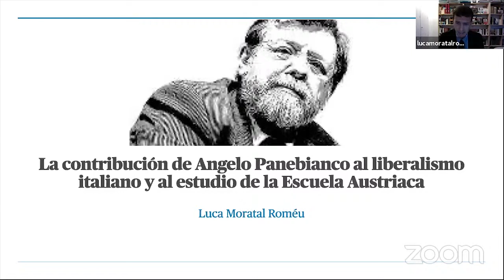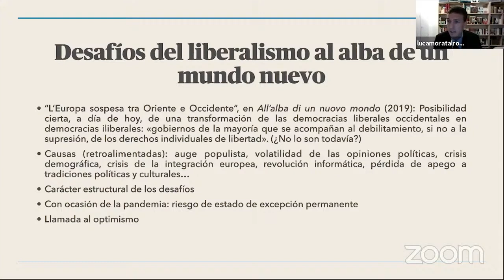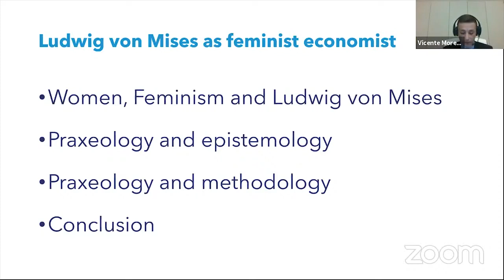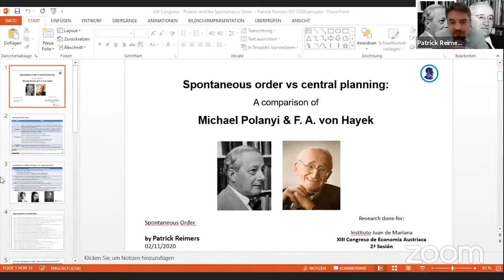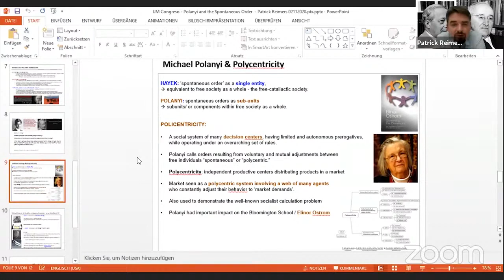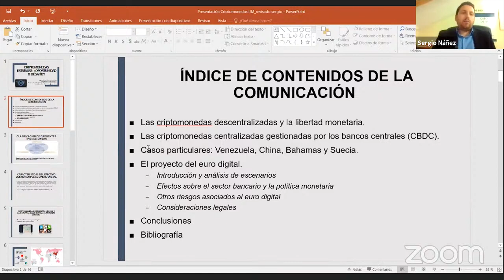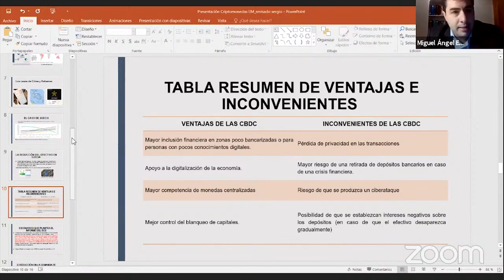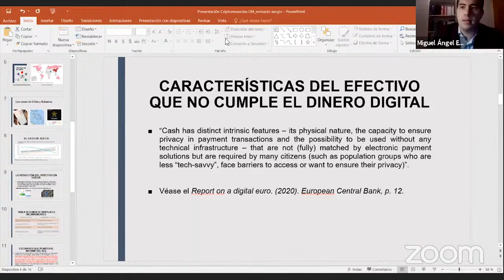II bloque de comunicaciones - XIII Congreso de Economía Austriaca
II bloque del XIII Congreso de Economía Austriaca.